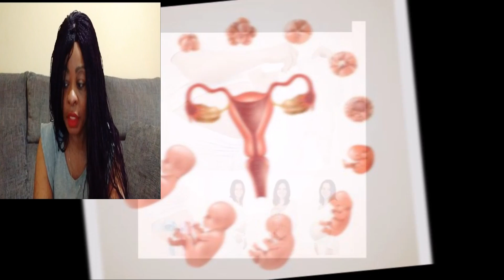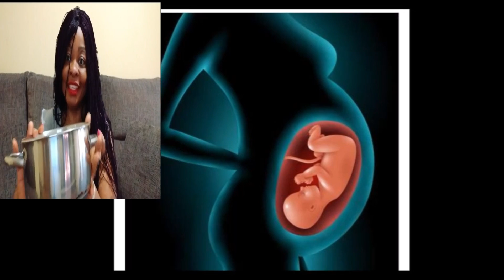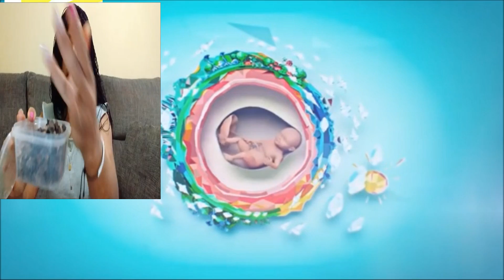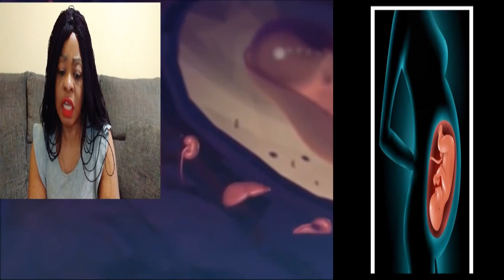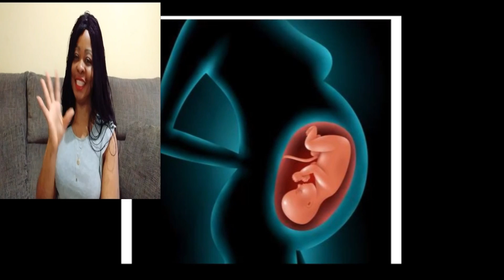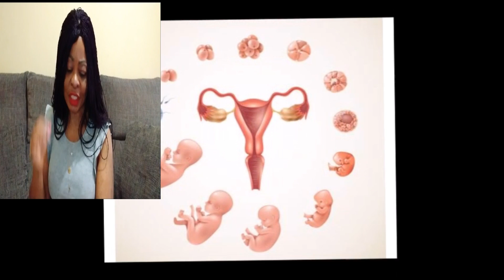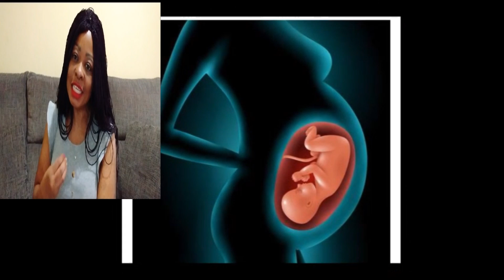METHODE TRES , EFFICACE POUR TOMBER ENCEINTE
2litres d'eua
un poignee de 4 cote
un poignee de bai de seline
faire bouillir  boirre un verre le soir au couche
se faire purge  pendand 14 jour
traitement a faire a la fain des regles merci